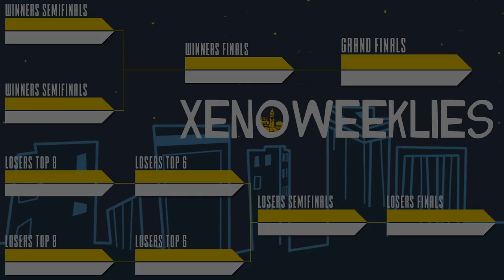[Smash Ultimate] WPC | Vivi vs Spoopy - Xeno261 (L.Top 6)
WPC | Vivi(Hero Solo Alt) vs Spoopy(Toon Link Dark)

Venue Fee: $8
Singles:   $7
Doubles:   $5

Venue Address -
21 Ludlow